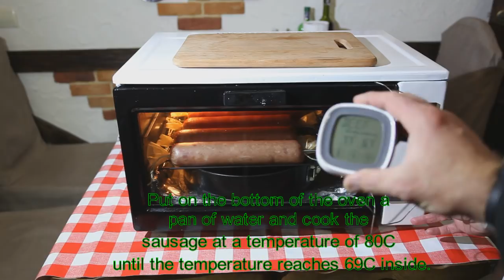Колбаса Киевская высшего сорта ГОСТ 1938 года Sausage Kiev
Колбаса Киевская высшего сорта ГОСТ 1938 года
Сделано по мотивам  книги А.Г. Конников «Колбасы и мясокопчености»

Ингредиенты:
Свинина не жирная - 420 гр.
Свинина полужирная  - 180 гр.
Свинная грудинка – 400 гр.
Соль нитритная пополам с поваренной – 27 гр.
Сахар – 1 гр.
Перец черный молотый – 0,6гр.
Перец душистый молотый -0,5 гр.
Чеснок  - 0,65 гр.

Приготовление:
Мясо режем на небольшие кусочки, смешиваем соль с сахаром и засаливаем, желательно по отдельности, соблюдая пропорции.  Засоленное мясо  помещаем в холодильник на  сутки.
Затем жирную и полужирную свинину перекручиваем на мясорубке с самой мелкой решеткой, а грудинку режем мелкими кубиками 10-12мм.
Перекрученную и порезанную свинину смешиваем, добавляем специи и вымешиваем с помощью миксера до образования связующих волокон.
Полученный фарш набиваем в оболочки и завязываем веревкой. Сформированные батоны помещаем в холодильник на сутки для осадки.
После осадки, помещаем колбасу в разогретую духовку до 90 градусов на обжарку. Обжариваем 40 минут. Затем понижаем температуру до 80 градусов, на дно духовки ставим емкость с горячей водой, в один из батонов вставляем кулинарный щуп, и продолжаем готовить до достижения температуры внутри батона 68-69 градусов. Готовую колбасу остужаем в течение 4-5 часов.
Остывшие батоны помещаем в коптильню и коптим при  температуре 30-35 градусов в течение    3-4 часов.
Sausage Kiev of the highest grade of GOST 1938
It is based on the book of A.G. Konnikov "Sausages and meat-smoking"

Ingredients:
Pork is not greasy - 420 gr.
Pork bold - 180 gr.
Pork breast - 400 gr.
Salt nitrite in half with cooked - 27 gr.
Sugar - 1 gr.
Pepper black ground - 0,6 gr.
Pepper fragrant ground -0.5 gr.
Garlic - 0,65 gr.

Preparation:
Cut the meat into small pieces, mix the salt with sugar and salting, preferably individually, observing the proportions. Salted meat is placed in the refrigerator for a day.
Then, fat and bold pork twist on a meat grinder with the smallest grating, and cut the brisket with small cubes 10-12mm.
Twisted and cut pork is mixed, add spices and mix with a mixer to form binding fibers.
The resulting stuffing is stuffed into the shells and tied with a rope. Formed loaves put in the refrigerator for a day for precipitation.
After settling, place the sausage in a preheated oven to 90 degrees for roasting. Fry for 40 minutes. Then we lower the temperature to 80 degrees, put the container with hot water on the bottom of the oven, insert the culinary probe into one of the loaves, and continue cooking until the temperature inside the loaf is 68-69 degrees. Let the sausage cool for 4-5 hours.
Cooled loaves are placed in a smokehouse and smoke at a temperature of 30-35 degrees for 3-4 hours.